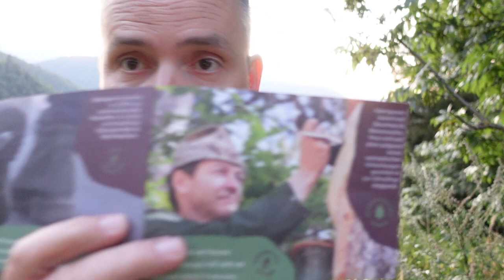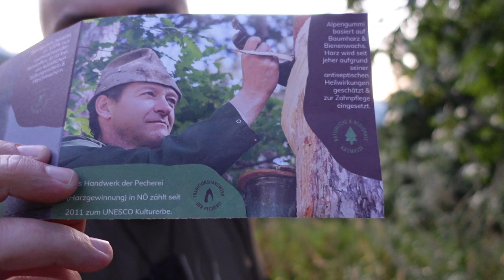Harzkaugummi - Ich liebe Walderdbeere :-) | Alpengummi Geschenk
Wald und Urlaub?

SURVIVAL SHOP
Survival Ausrüstung auf die Du Dich verlassen kannst...

SURVIVALAUSBILDUNG
Survival Ausbildung zum Überleben in der Natur

KRÄUTERAUSBILDUNG
Pflanzen als Nahrung und Medizin nutzen lernen

SURVIVAL TRAINING
Überlebenstraining in Österreich

KRÄUTERWANDERUNG
Kräuterwanderung in Wien mit Reini Rossmann

WALDURLAUB
Ruhe und spannende Entspannung im Wald